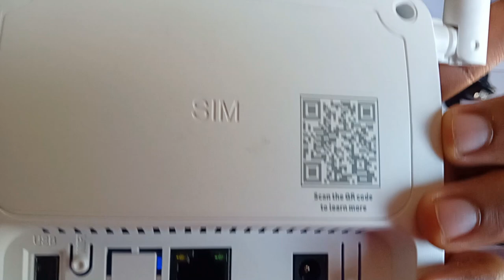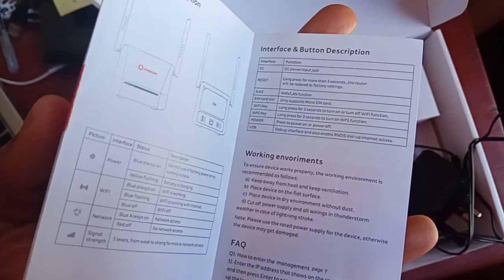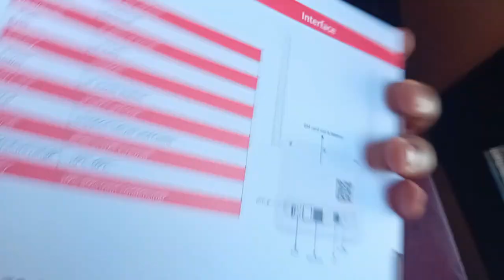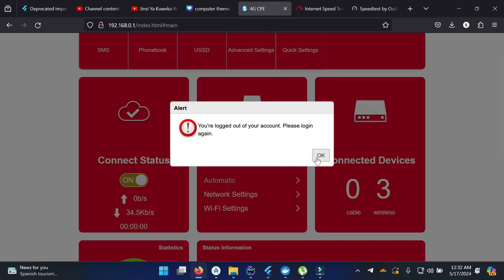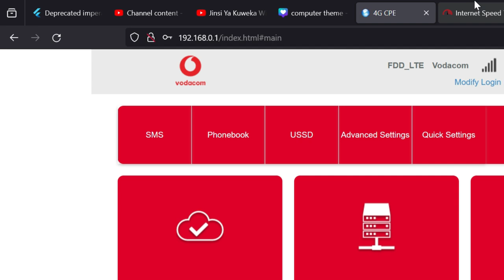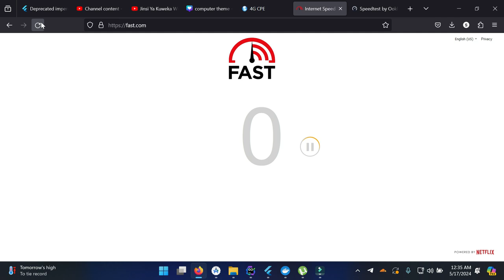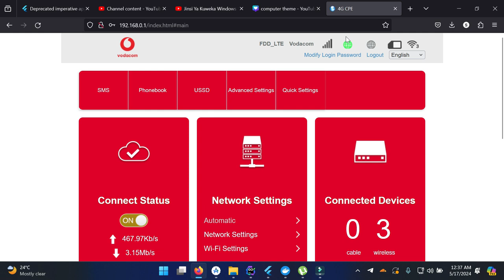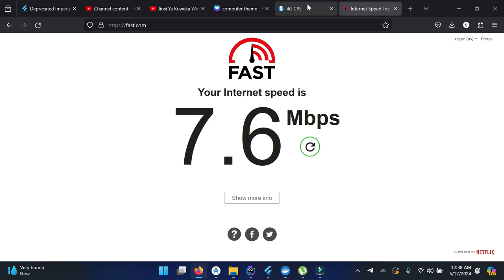Nilijiunga na Intaneti Bila Kikomo Kutoka Vodacom, Hii ndio Review yangu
Timestamps
00:00 - Mwanzo
02:50 - Gharama
04:08 - Dashboard ya router
04:40 - Kubadili password
05:33 - Jaribio la kwanza la spidi ya intaneti
07:10 - Jaribio la pili la spidi ya intaneti